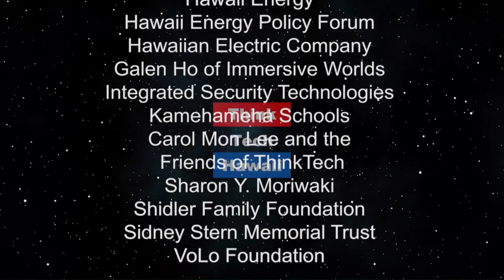How to Step into Divine Masculine and Divine Feminine Energies (Finding Our Future)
The difference between masculine & feminine energies.  Maisa Thayer discuss what divine masculine and divine feminine energy feel like and go over the feminine archetypes as well as rites of passage for women. 2020 is a new era for women and in this time of empowerment and change for both women and men, we must rediscover what it means to be a man and what it means to be a woman, and we must ask how we move forward from a conscious and spiritual place.  The host for this episode is Doorae Shin.  The guest for this episode is Maisa Thayer.